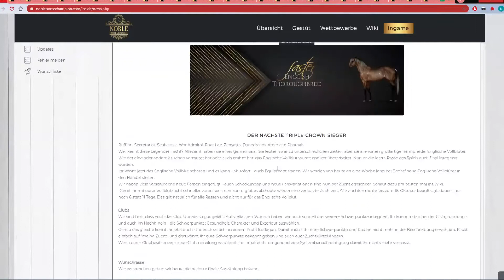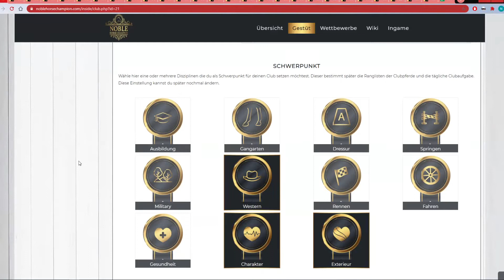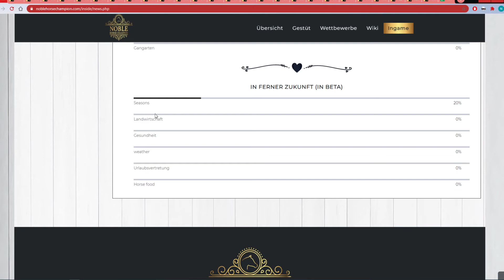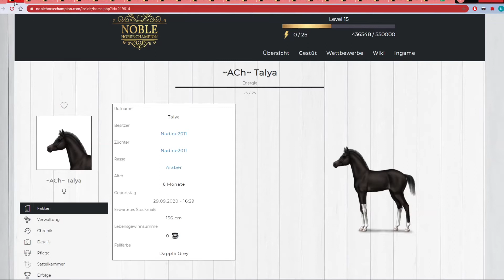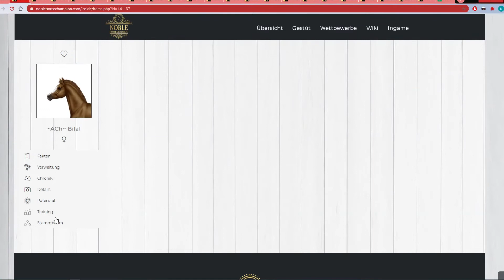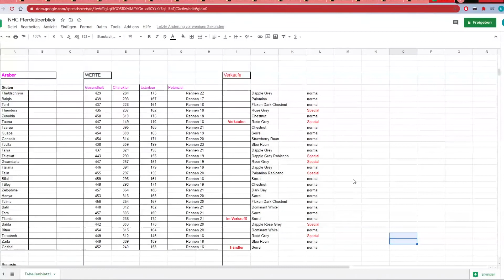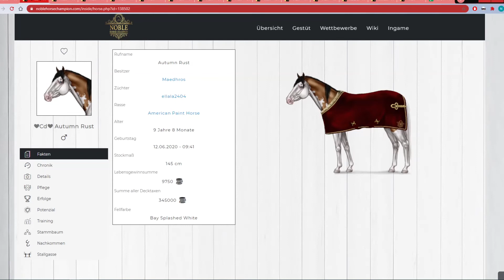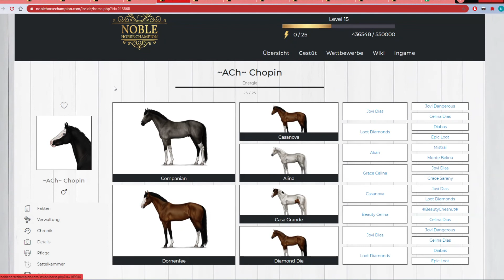RE-UPLOAD vom 7.10.20/Noble Horse Champion 🐴 MEIN Club & Neue Fohlen #59 [Lets Play][German/Deutsch]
→ Noble Horse Champion ←
=Link zum ZG-Discord-Server=

Wenn euch dieses Projekt gefällt,könnt ihr es gern liken und/oder kommentieren,positiv wie auch negativ.

Vielen Dank

YouTube Mediathek